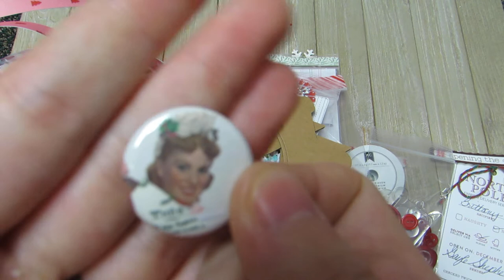Incoming Happy Mail from Gayle